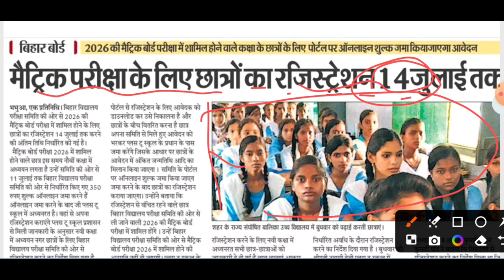बिहार बोर्ड मैट्रिक परीक्षा रजिस्ट्रेशन 2026/matric registration online 2026